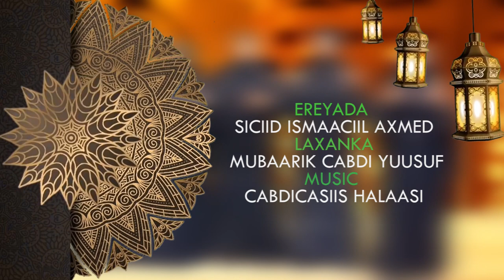Qasiido Nabi Amaaan Asalaam Calayka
qasiido nabi amaan asaam calayka
wasarada warfaafinta
qaybta dhaqanka

Erayada Abwaan siciid ismaacil axmed
laxankii mubaarig cabdi Yusuf